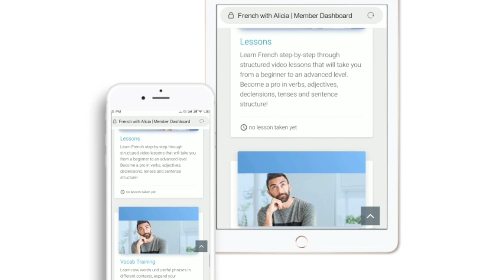Top 20 French Vocab for Body Parts - A2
Head, shoulders, knees, and toes... ring a bell? Today is back to basics with a walk down memory lane (isn't it?) :) of learning the body parts, checking  gender, plural forms, pronunciation, and using them in sentences! On y va !

👈🏻 for our FREE 7-Day Trial and check it out! Find lots of exclusive high quality learning content such as
📽️ Videos
📑 Worksheets
🎵 Podcasts
🗣️ Vocabulary Training
👂🏻 Listening Comprehension
🏃 Interactive Exercises
💬 Pronunciation Practice

00:00 Intro
00:25 la tete / les bras / les mains / les pieds / les jambes
02:02 le genou / la poitrine / les doigts / le nez / la bouche
03:27 l'œil / les yeux
03:47 le coude / le poignet
04:26 le cou / la nuque / le dos
05:14 le ventre
05:37 la cheville / les doigts de pied (= les orteils)
06:29 les oreilles / l'épaule

We are also on Social Media! Follow us on the following channels and enjoy additional learning content!